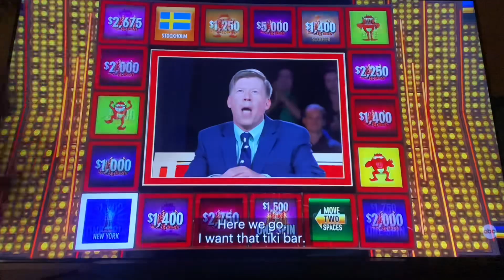Press your luck Part Two